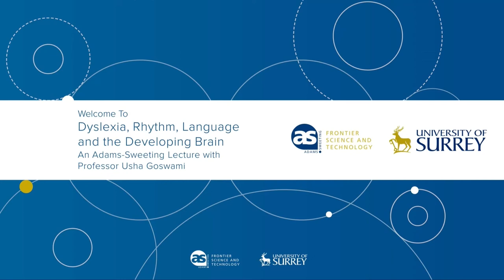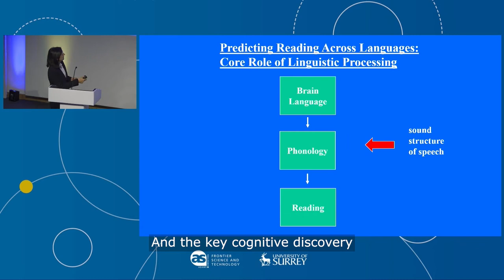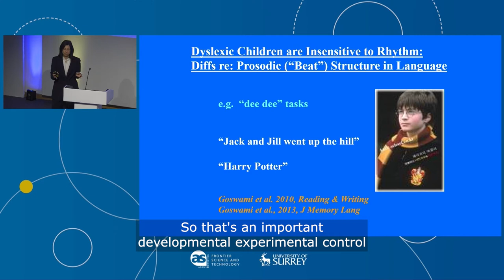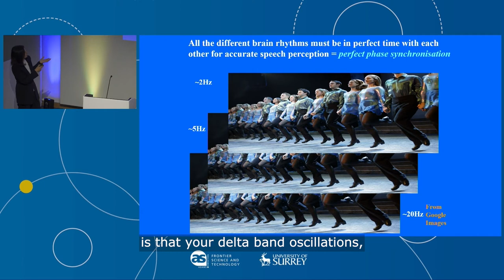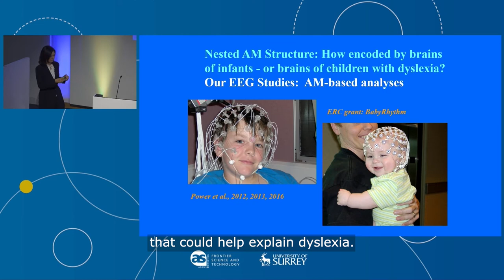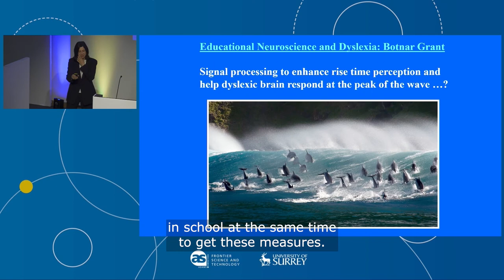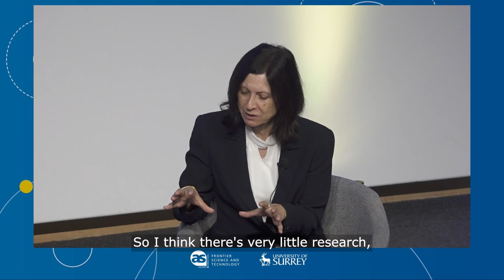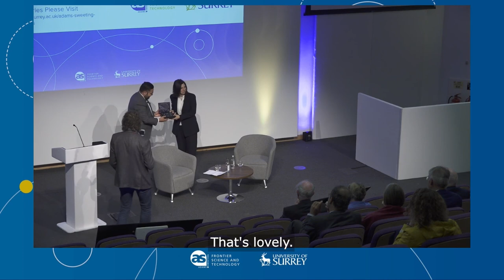Adams-Sweeting Lecture: Dyslexia, Rhythm, Language and the Developing Brain | University of Surrey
Usha Goswami CBE FRS FBA is Professor of Cognitive Developmental Neuroscience at the University of Cambridge and a Fellow of St John’s College, Cambridge. She is also founding Director of the Centre for Neuroscience in Education. After training as a primary school teacher, Usha decided to pursue research in child psychology, taking a D. Phil. in Psychology at the University of Oxford focused on reading development. Most recently, Usha has been studying the neural mechanisms underpinning language encoding, and relationships to the rhythmic structure of infant- and child-directed speech. Her research goal is to understand the brain basis of dyslexia and speech and language difficulties, and the potential utility of assistive listening technology, coupled with music- and rhythm-based behavioural interventions.

Speaker: Professor Usha Goswami
Lecture: Dyslexia, Rhythm, Language and the Developing Brain
Lecture Date: Monday 30 May 2022

Wonderful things happen here.